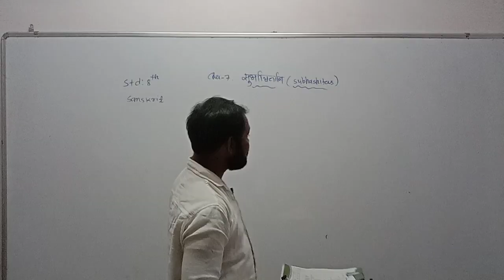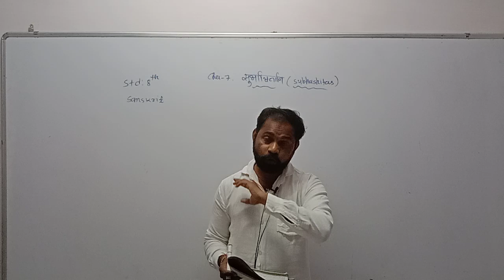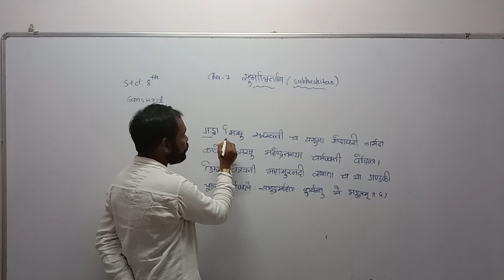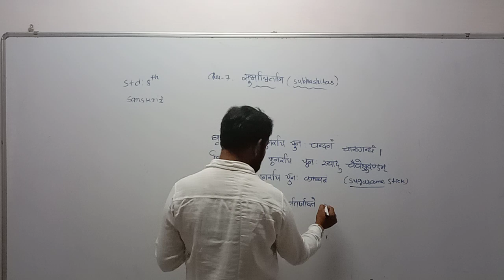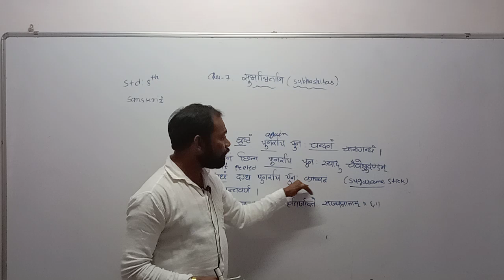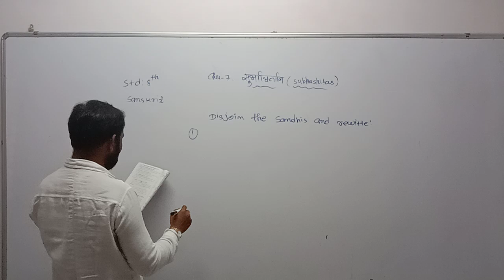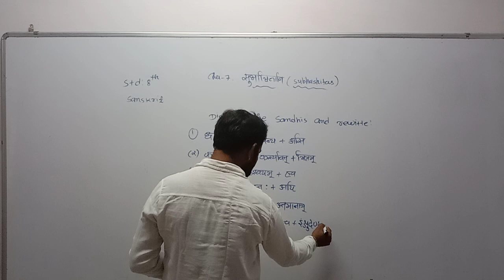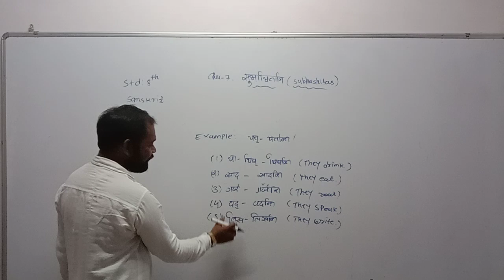Std 8 Eng Med sanskrit Ch 7 p2